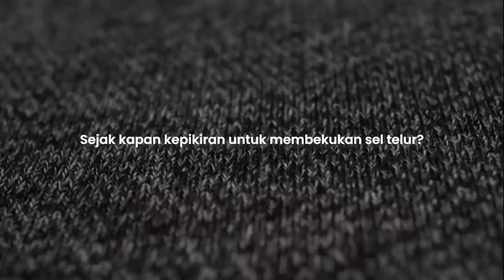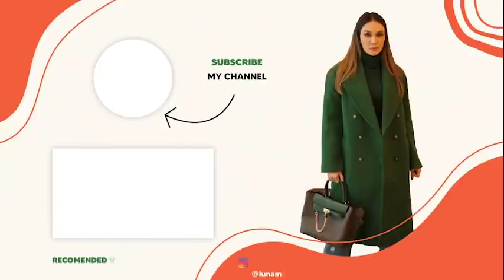HEBOH PEMBERITAAN PEMBEKUAN SEL TELUR ?! INI CERITAKU..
Heboh pemberitaan pembekuan sel telur. Alasan melakukannya, biar ngga pada menerka-nerka. Ini ceritaku, tonton selengkapnya.